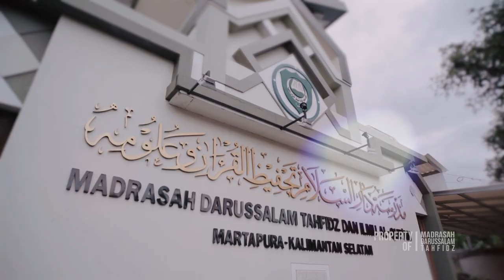Opening Dzikir Nasyid & Kajian Ma'rifatullah Bersama Buya Dr. Arrazy Hasyim, MA - Kiram 16/12/2021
PELAJARAN HANYA UNTUK KALANGAN TERBATAS !!

(KHUSUS SANTRI MADRASAH DARUSSALAM TAHFIDZ DAN ILMU AL-QUR'AN)
MARTAPURA, KALIMANTAN SELATAN, INDONESIA.

PERHATIAN !!!
TIDAK DIPERKENANKAN UNTUK MENYIARKAN ULANG ATAU UPLOAD ULANG, SEBAGIAN ATAU KESELURUHAN VIDEO TANPA ADA IZIN TERTULIS DARI
       ''MADRASAH DARUSSALAM TAHFIDZ DAN ILMU AL-QUR'AN MARTAPURA'